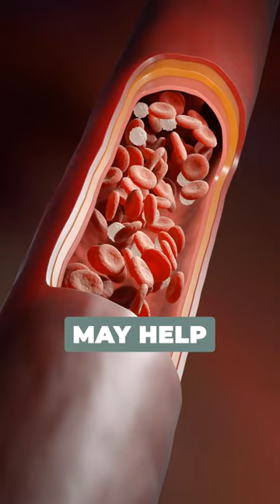Does vitamin C help support healthy uric acid?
In our latest video, we uncover the incredible potential of vitamin C nutrient in managing and preventing gout attacks. From understanding how Vitamin C helps control uric acid levels to exploring the best natural sources and supplements. If you're seeking gout relief and a healthier, more vibrant life, this video is a must-watch.